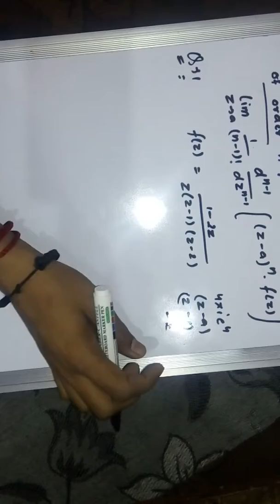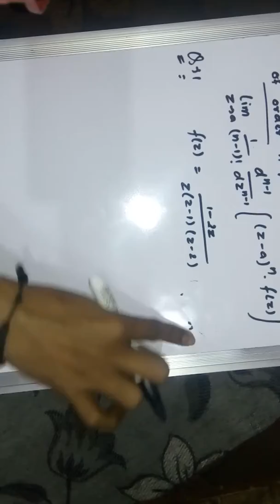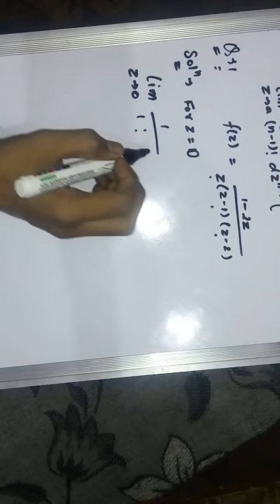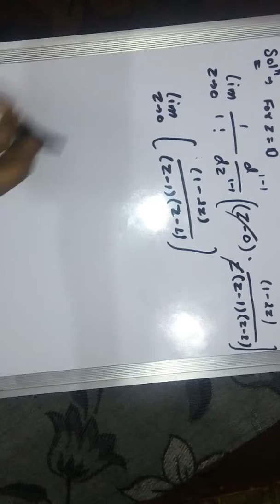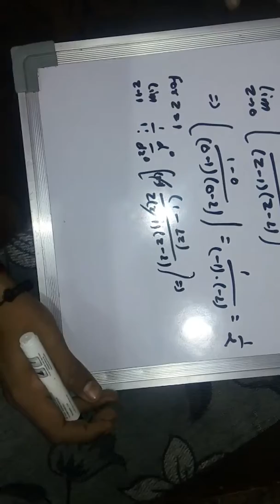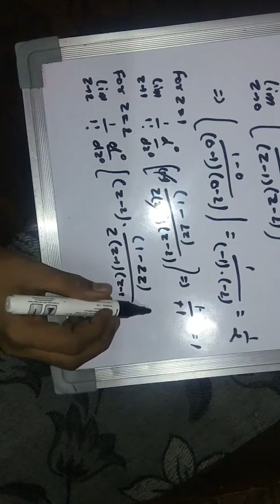GATE, PSU previous year paper solution in Hindi residual theorem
Hello friends this is my video on gate previous year question paper topics residual theorem.